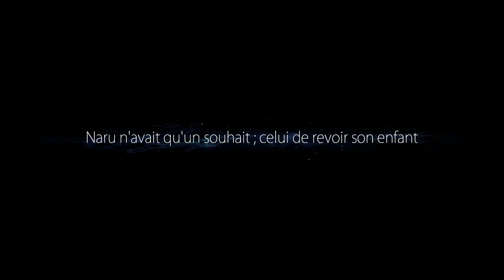Ori and the Blind Forest - 04 - Du feu